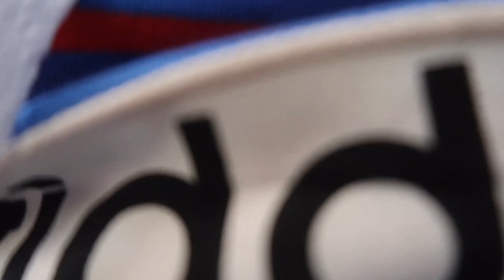Mom Life / Added Some Plants / NepaliMom Vlogs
Hello and Namaste my Lovelies, 🙏🏼😊❤️

I am a Nepali Mother to a 3 year old son residing in Kathmandu, Nepal. Here, I upload my random days vlog and many other stuff videos.

Have a good day everyone... Thankyou for watching🤗